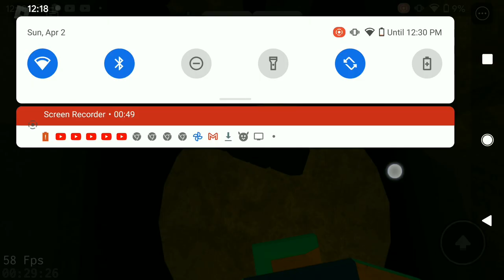Getting oil man in World of Trollge